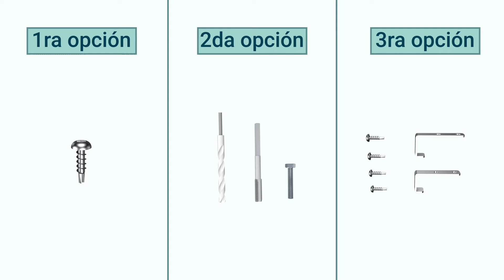Grad® : Instalación de START RAIL sobre estructura metálica